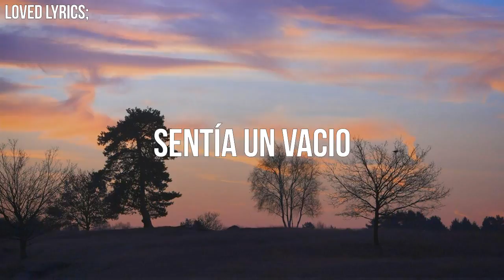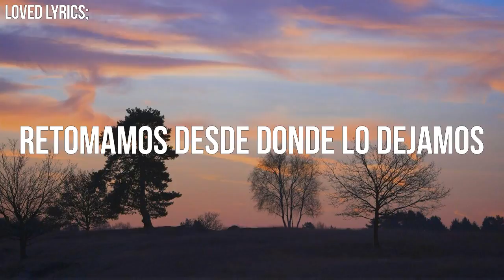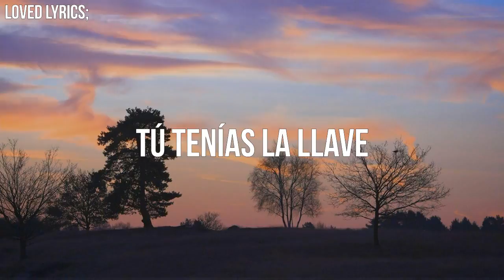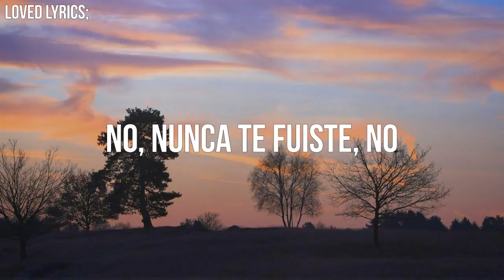You Were Never Gone - Hannah Ellis / Subtítulado al español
Lyrics

I felt an empty space
Never could explain
Like you were erased
Never could replace

Now it's so clear
With you right here
Like you were never gone
Picked up where we left off

You were always coming home
Yeah you were always close

Now it's bare to me
You left the key

Now promise me
You will never leave
Time slipped away
We stayed the same

No you were never gone

***Las imagenes, fondos animados y canciones usadas
 para la realización de los videos de este canal no son de
nuestra autoria***